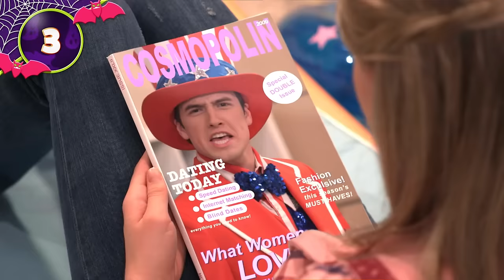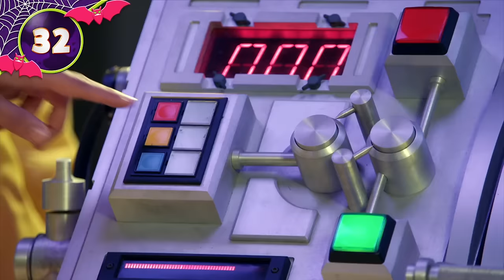53 of Big Time Rush's BEST Costumes Ever | NickRewind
Big Time Rush had four seasons of amazing songs, a talented cast, and, let's not forget, a costume department that went above and beyond in every episode! Let's take a look at 53 of the best and weirdest costumes Kendall, James, Logan, and Carlos ever rocked in Big Time Rush 🎸